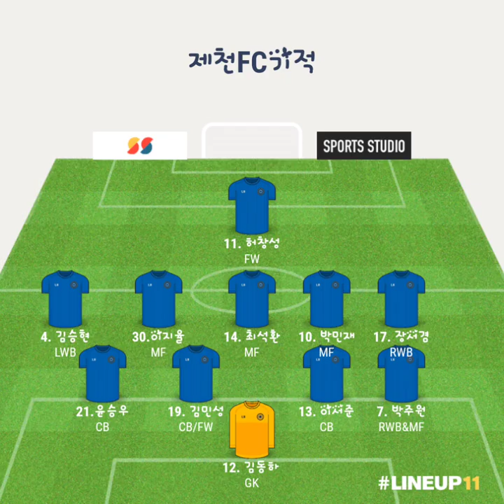6월 1일 초등리그 U12 9R 제천FC기적 vs 제천PFC 전반전 하이라이트